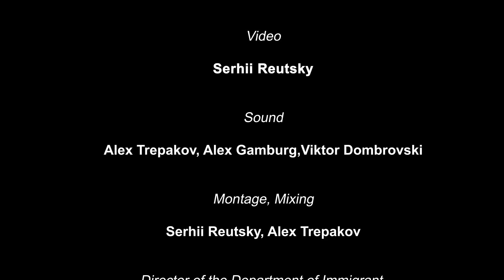Liza Lokshin, Veronika Smirnova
Operetta and the 19-th-century chamber piano and vocal music.
Liza Lokshin - piano
Veronika Smirnova - vocals